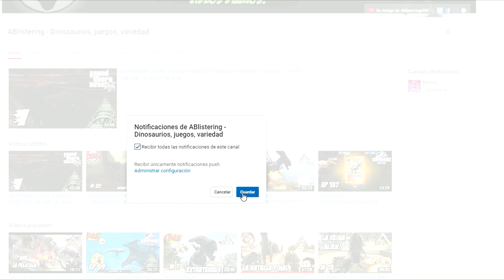BESTIAS MARINAS! LOS DINOSAURIOS Y MONSTRUOS MARINOS INVENCIBLES // JurassicWorld: El Juego #138 HD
LAS PELEAS DE DINOSAURIOS MAS DURAS! NOS TOCAN LOS DINOSAURIOS MAS FUERTES Y LAS BATALLAS CONTRA LOS DINOSAURIOS SON DIFICILES

Juego en el que tenemos que construir un parque zoológico compuesto de dinosaurios... Basado, por supuesto, en la película de Jurassic World (2015). Un juego, también, de batallas, de luchas entre dinosaurios y de misiones para que nuestro parque crezca, grande y próspero.
Juego de dinosaurios para android, divertido, rápido y fácil. Espero que os guste tanto como a mí.

Juego Jurassic World en Español, Jurassic World The game es el título originnal de esta serie de vídeos. No estamos haciendo un analisis ni nada por el estilo, es un "lets plays". En este cápitulo nos centraremos en los muchos nuevos dinosaurios. Descubrimos nuevos dinosaurios 2016! En este capitulo nos centramos en el MOSASAURUS un dinosaurio marino gigante y monstruo marino!! También tenemos varios híbridos como el Indominus Rex, El Spinoraptor, el super guay Carnoraptor o el Stegoceratops! Y por supuesto el Gran Mosasaurus dinosaurio marino que comía tiburones, el mítico Dilophosaurus o los inteligentes Velociraptores! También tenemos al dinosaurio volador Pteranodon! Espectaculo asegurado! Está en 1080p HD, aunque se vea un poco rarillo. Espero que os guste este walkthrough de Jurassic World The Game en español españa.

-Descripción del juego:

Regresa a Isla Nublar con los creadores del exitoso Jurassic Park™ Builder para tu próxima aventura: Jurassic World™: el juego, la entrega oficial para móvil basada en la épica aventura de acción de este verano. Da vida a más de 50 dinosaurios colosales de la nueva película y desafía a tus rivales en batallas que harán temblar la tierra. Construye el parque temático del mañana en esta experiencia de creación y lucha de dinosaurios sin igual.

Para construir un equipo de campo de batalla ganador tendrás que diseñar el parque más eficiente y efectivo, que permita a tus dinosaurios prosperar y evolucionar. Descubre nuevas y sorprendentes especies de dinosaurios adquiriendo paquetes de cartas repletos de sorpresas. Únete a Owen, Claire y tus personajes favoritos de la película ya que, a diario, alimentarás y mejorarás genéticamente a tus dinosaurios. Ahora que el parque está abierto, ¡es hora de crear tu propio Jurassic World™!

Juego de dinosaurios para  de todas las edades app. Esto es dinosaurios serie en español y ademas parecen dibujos animados de dinosaurios! Esto es Jurassic World The Game all dinosaurs (osea tenemos todos los dinosaurios de Jurassic World), aunque todavia no hay aquatic hybrids en Jurassic World The Game, seguro que dentro de poco ponen hibridos acuaticos. Seguro que os encanta esta serie de Jurassic World The Game con all hybrids desbloqueados! Tenemos todos los Hibridos de Jurassic World y segun vaya avanzando la serie serán mas cada vez! También tenemos battles Jurassic World The game, disfrutadlas!

Jurassic World El Juego en español es en ingles jurassic world the game pero en español HD. El dinosaurio mas fuerte es el Tyrannosaurus en Jurassic World El Juego en español. Mighty T.Rex es la traduccion. Nuevos dinosaurios en Jurassic World The Game, nuevo dinosaurio que me salio en un paquete de cartas.Está en Español HD, Nuevos dinosaurios descubrimos en Jurassic World The Game, nuevo dinosaurio este año que me salio en un paquete de cartas. Tenemos a todos los hibridos en los capitulos mas nuevos! Outro: